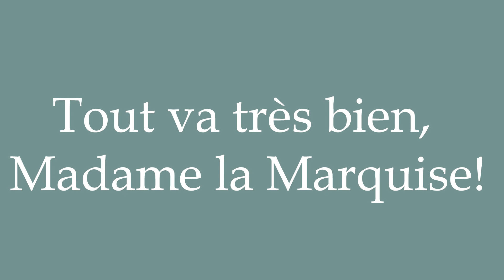How to Pronounce ''Tout va très bien, Madame la Marquise!'' Correctly in French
Learn how to say and properly pronounce ''Tout va très bien, Madame la Marquise!'' in French with this free pronunciation tutorial. Apprenez à prononcer des mots en français grâce à nos tutoriels.